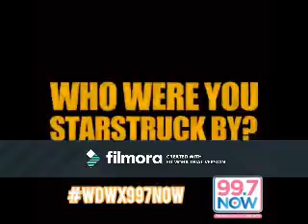Boy Like You (Corbyn Besson Video)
A video I made for Corbyn Besson using the song "Boy Like You" by Cheryl Cole.